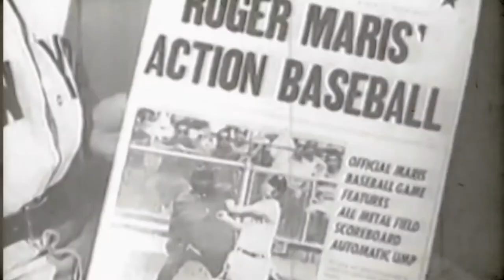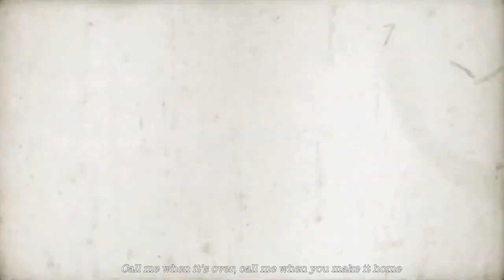Nuns Like Baseball - "How Bare I Am"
First Single from Nuns Like Baseball

All music written, recorded, and mixed by Ethan Prudhomme

Video by Jean-Pierre Boudreaux

LYRICS:

Do we believe we're in control
Just stick around

Anxious mess
Full distress
Maybe I just miss
The touch of you

Melatonin's
Not kicking in
This sinking hole
What will time undo

See how bare I am
When control subsides
When control subsides

Call me when it's over
Call me when you make it home

These events
That I can't shift
Bring out a fear
I didn't know to exist

No influence
For assurance
When I can't drive
It's just too much a risk

When control subsides
When control subsides